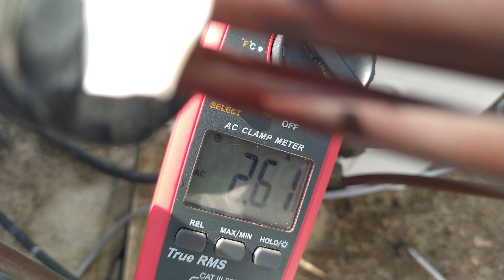✅7 FALLAS comunes del AIRE ACONDICIONADO❌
7 fallas comunes del aire acondicionado: El aire acondicionado es un dispositivo eléctrico que tiene cada vez un mayor uso y se esta volviendo parte de nuestro día es por ello que las fallas se están presentado en cualquier momento  y te traemos este top de las 7 fallas comunes del aire acondicionado

👉DEJANOS UN COMENTARIO SI QUIERES SABER ALGUN OTRO TEMA SOBRE EL AIRE ACONDICIONADO Y REFRIGERACION ★